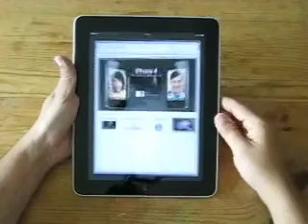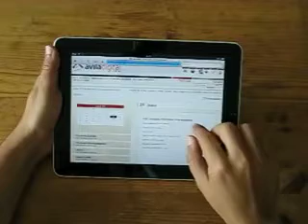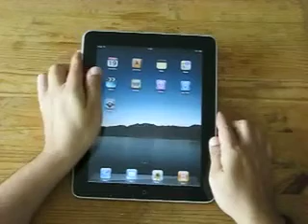aviladigital.com en el ipad